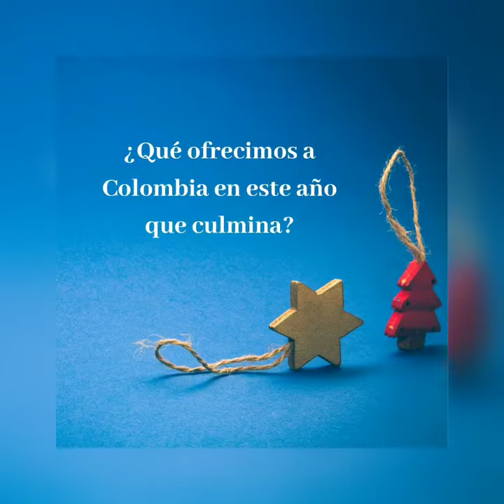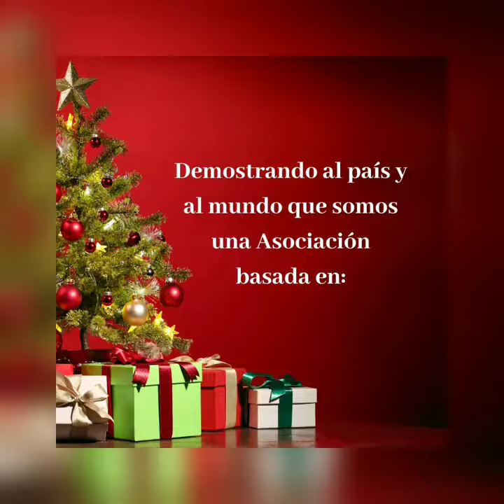Felices fiestas les desea ACAC.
El equipo de la Asociación Colombiana para el Avance de la Ciencia, les desea una Feliz Navidad y un Próspero 2020.